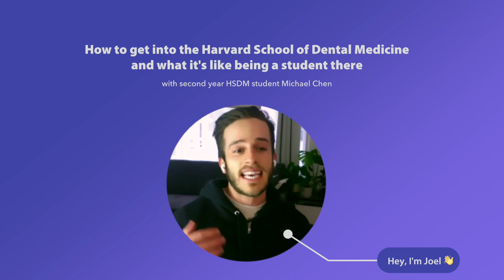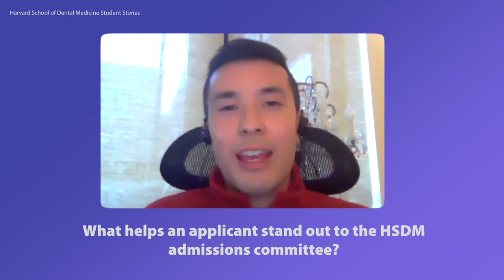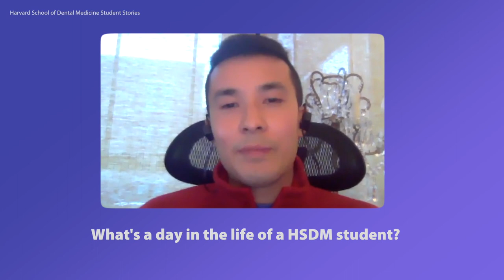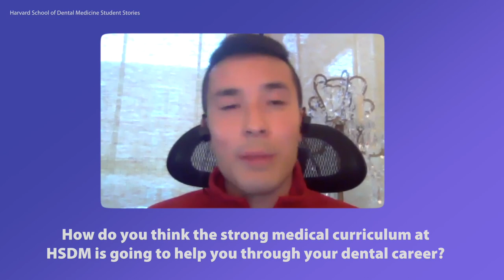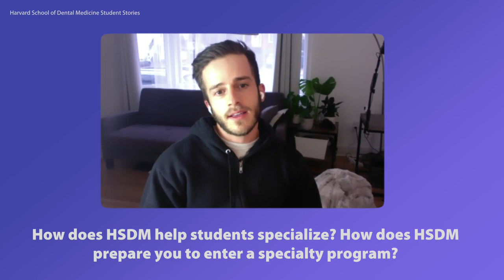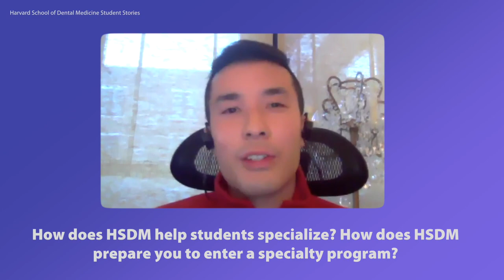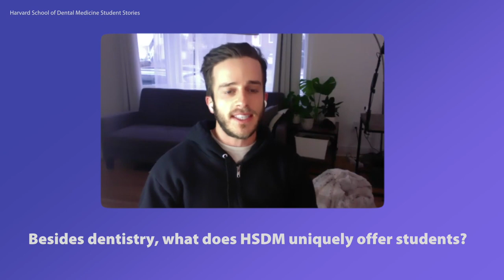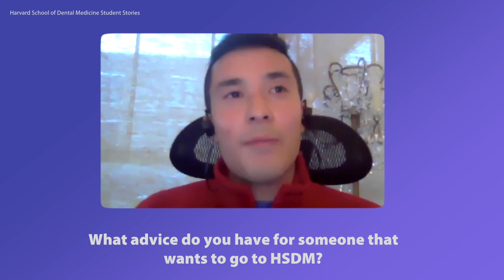Life as a Harvard Dental Student | HSDM Student Stories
The Harvard School of Dental Medicine is one of the top dental schools in the world. In this Student Stories video I sit down with Michael Chen, a second year Harvard Dental School student.

We discuss:

- Michael's background in engineering before dental school
- Why dentistry?
- What helps pre-dental students stand out to Harvard's admissions committee
- What made Michael's application unique
- A day in the life as a Harvard dental student
- How many Harvard dental students get into speciality programs and why
- How Harvard prepares dental students for their future careers
- What advice Michael has for students who want to go to the Harvard School of Dental Medicine

😷 If you're preparing for a dental school interview, Roadmap Prep is my comprehensive online video course helping you to beat your interviews. There are over two hours of free video lessons (no account needed)